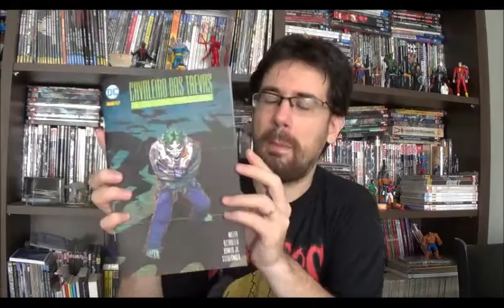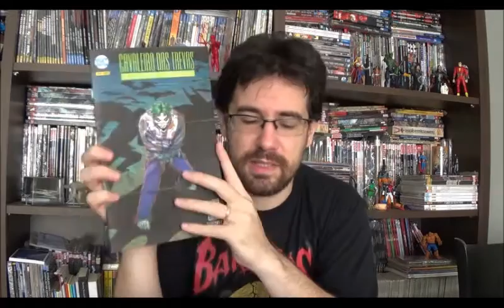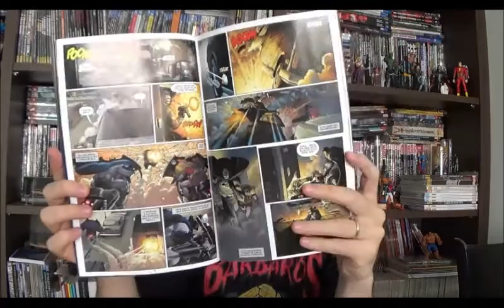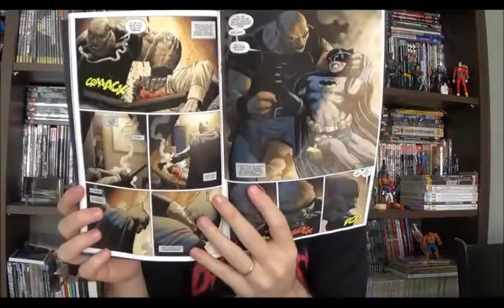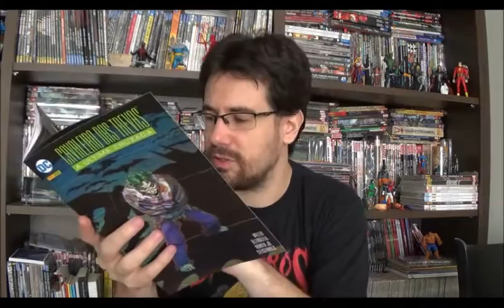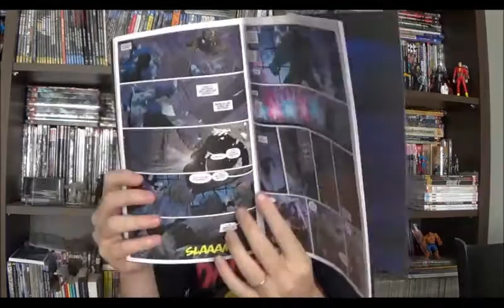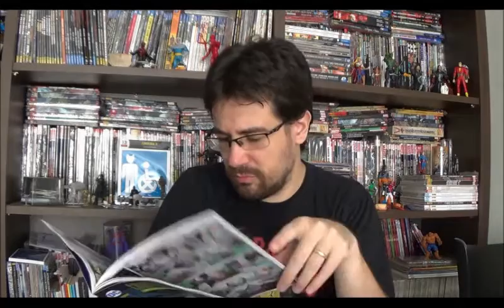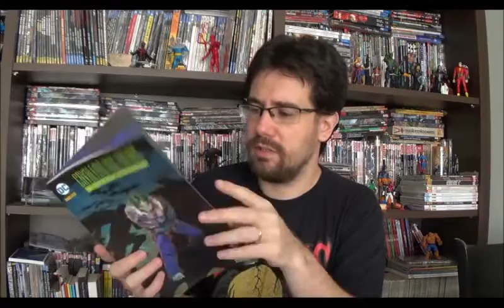Chapéu do Presto Especial - Cavaleiro das Trevas - Última Cruzada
Nesse programa falarei brevemente sobre a edição especial Cavaleiro das Trevas - Última Cruzada. Prequel da série original publicada na década de 1980, conheceremos o motivo do Batman desistir de se vestir de morcego.